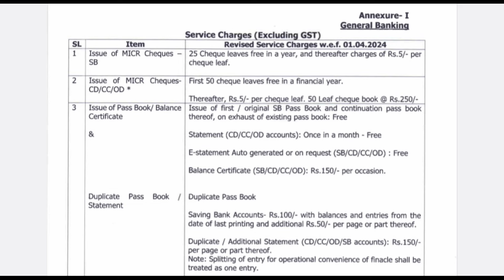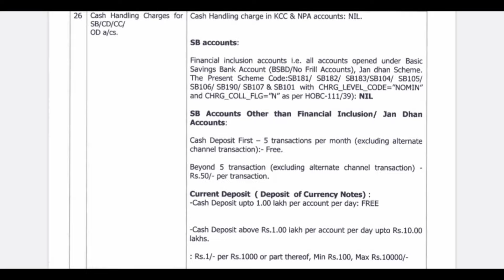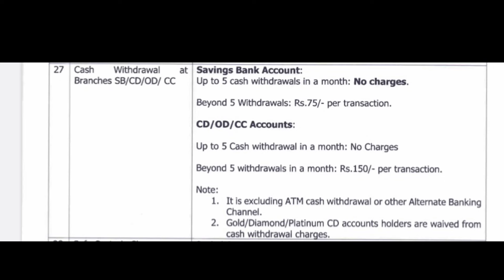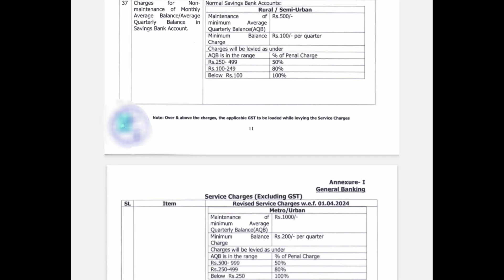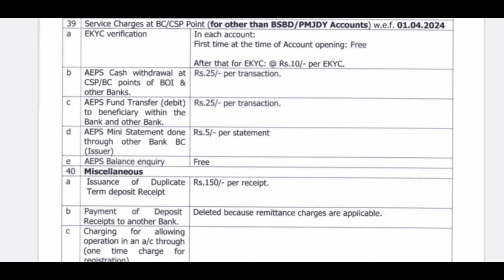Bank of India all new hidden charges 2024 | Bank of india minimum balance 2024